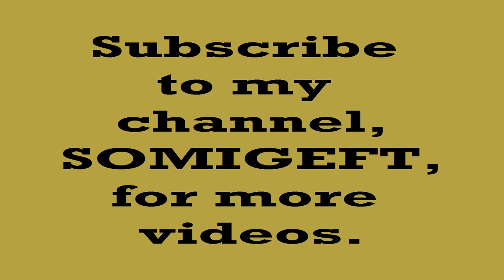Transporting Felled Trees for Campground Fortification: From Forest to Landscape Boundary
I utilized my Toyota Tacoma pickup truck to haul trees, dragging them with a metal rope from where I cut them in the forest. After cutting them with a chainsaw and removing branches, I decided to use them for landscaping on my forest property.

Since the truck lacked a hook for the rope on its rear side, I attached the rope to the spring of the truck. By stacking these trees, I created a barrier separating the campground level built with earth from the adjacent lowland. These piles of trees serve to retain soil on one side and also resemble a fence.

Comments were in Russian.

Я использовал свой пикап Toyota Tacoma, чтобы перетаскивать тяжёлые деревья с помощью металлического троса из того места, где я их спилил в лесу. После вырубки и очистки от веток, я решил использовать их для создания живописного барьера на своём лесном участке.

Поскольку у грузовика не было крюка для троса на задней стороне, я прикрепил верёвку к задней рессоре.

Складывая эти деревья друг на друга, я постепенно создал барьер, отделяющий новый высокий уровень палаточного лагеря, построенного из стащенной сюда бульдозером земли, от прилегающей низины, которую я хочу сохранить в первозданном виде.

Эти груды деревьев служат для удержания почвы с одной стороны, а также напоминают забор, за который туристам не суждено будет пройти или упасть детям.